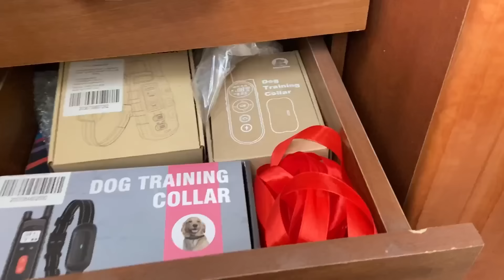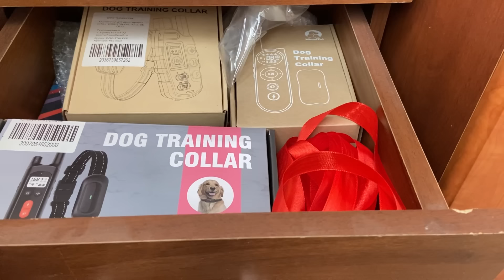Люди прячут перчатки, когда видят Джину Поиск сигареты. Собака разбила хозяина..На лыжах с питбулем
Катаюсь с Джиной на лыжах. Ездовая собака. С питбулем на лыжах. Джина ищет сигареты. Обучаю Джину ноузворку. Собака ищейка. Джина ищет. Развиваю у Джины поисковые навыки. Чем кормлю свою собаку Джину. Реакция прохожих на питбуля без поводка и намордника. Прохожим нравится моя собака.

👉VISA SQB- 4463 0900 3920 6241

Вы на канале Питбуль Джина и с ней шутки плохи!!! Поэтому👉 ПОДПИСЫВАЕМСЯ! ПИШЕМ КОММЕНТ